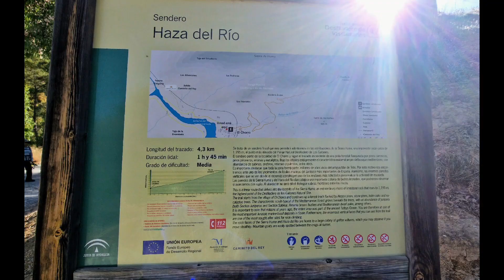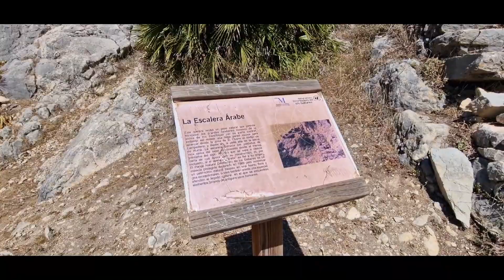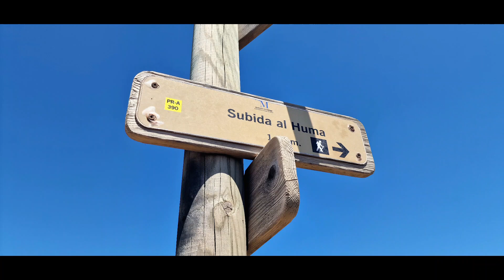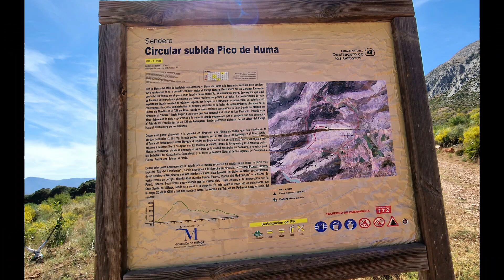Subida al Huma desde el Chorro.